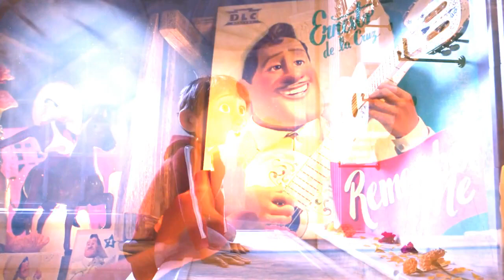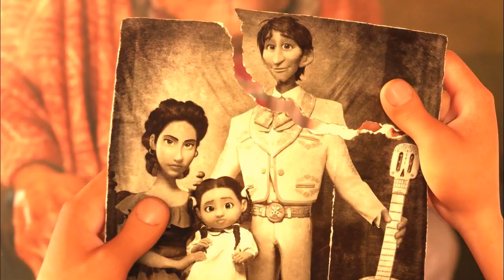Coco (2017) AMV Official Music Video Clip - Little Wonders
Little Wonders - (Rob Thomas) - Coco Music Video Clip

Editing made by me.